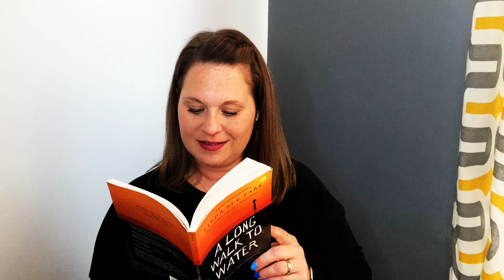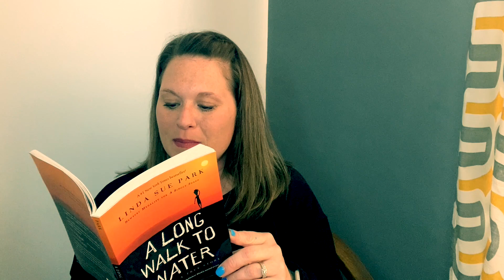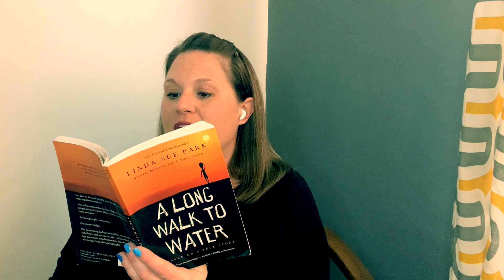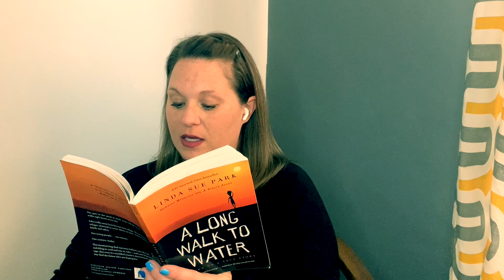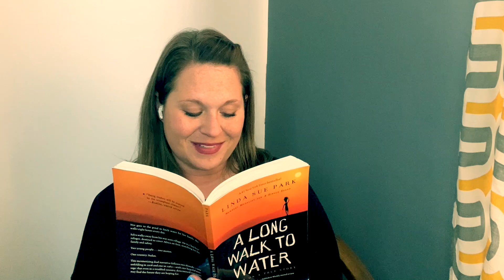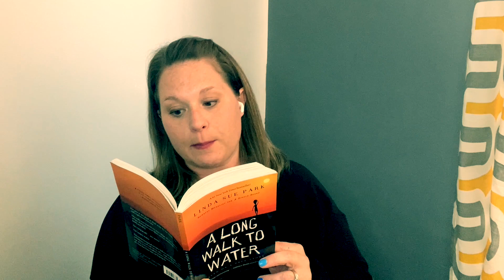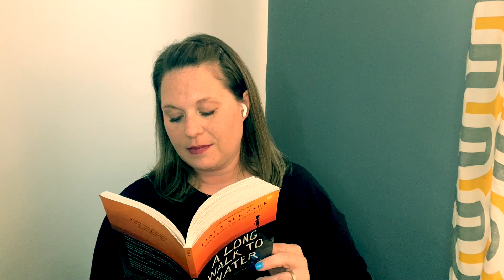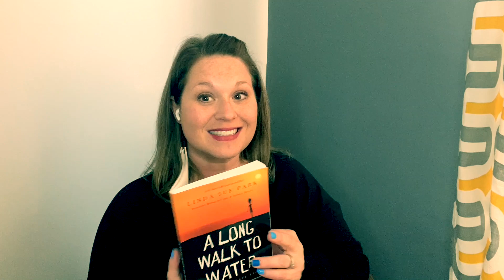Chapter 16- A Long Walk to Water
by Linda Sue Park